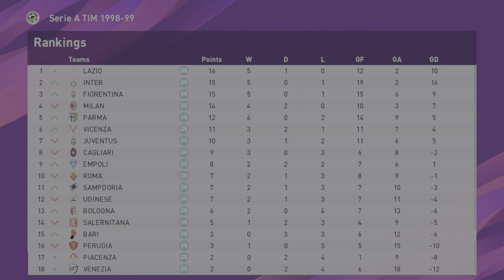eFootball PES 2020 - Patch Serie A 1998/99 - Giornata 6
Tributo a "90' Minuto" , trasmissione calcistica RAI.

All rights are reserved to:
Henghel Gualdi - Jazz Band

SERIE A 1998/99 DISPONIBILE ORA PER PES 2020/2021.